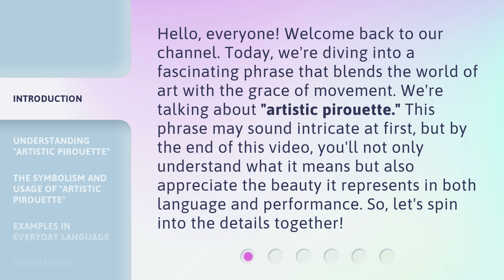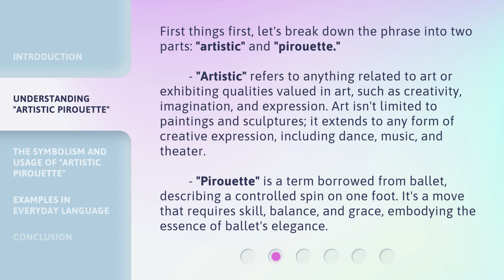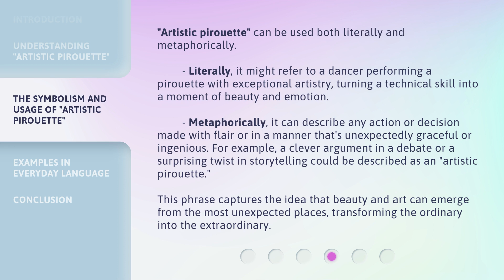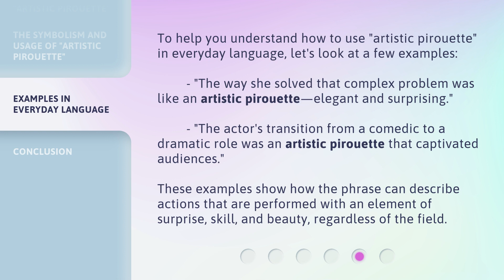Unraveling the Elegance of "Artistic Pirouette"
00:00 • Introduction - Unraveling the Elegance of "Artistic Pirouette"
00:38 • Understanding "Artistic Pirouette"
01:44 • The Symbolism and Usage of "Artistic Pirouette"
02:29 • Examples in Everyday Language